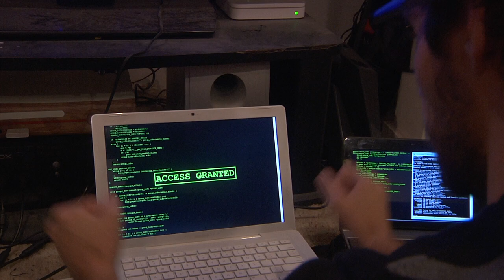The B-Team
The Back Row Winter Concert 2011 Intro Video